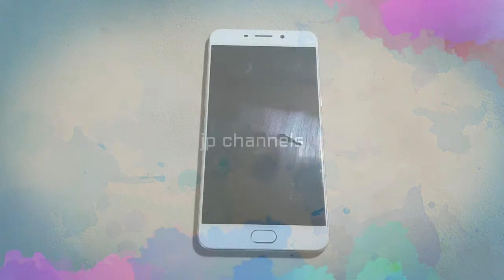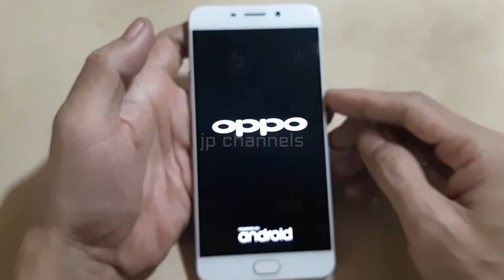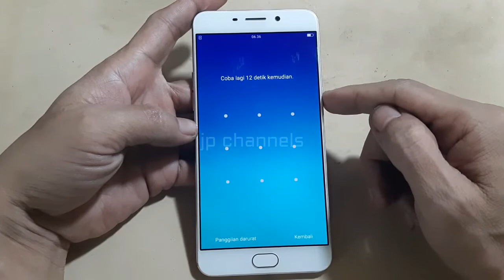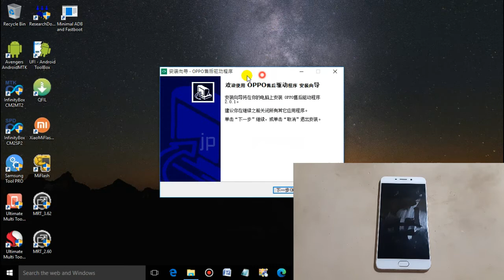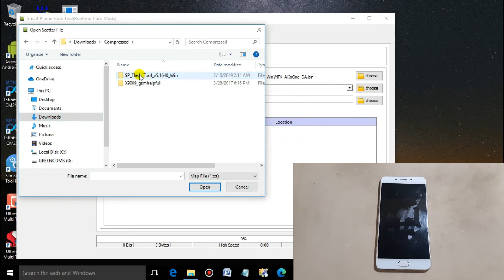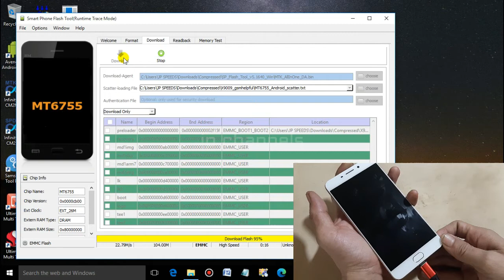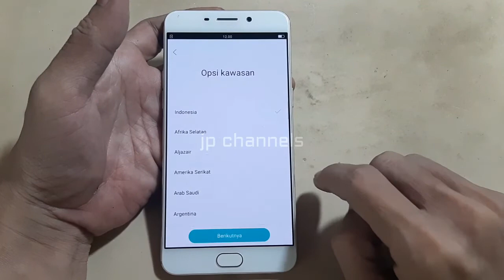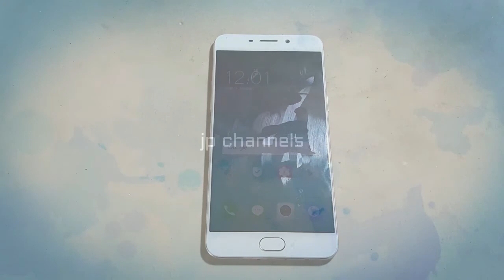OPPO F1 PLUS ( X9009 ) LUPA SANDI / POLA / PIN DENGAN CEPAT BY FLASHTOOL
Walaupun mungkin hp type lama tapi tidak ada salahnya saya juga ikutan berbagi tutorial dan file nya secara lengkap dan mudah untuk menghapus pola/pin/sandi pada oppo f1 plus x9009 memakai flashtool saja,berikut bahan-bahan yang dibutuhkan